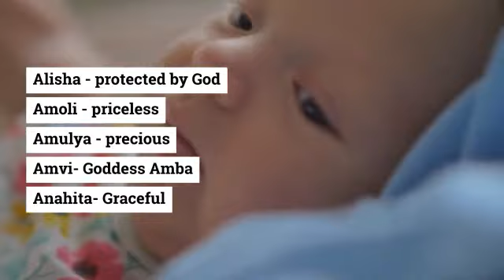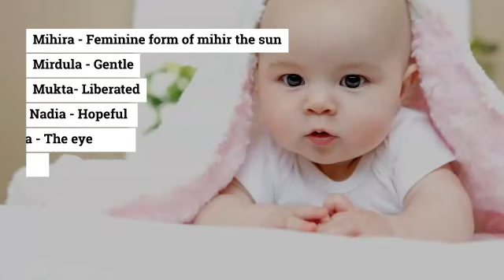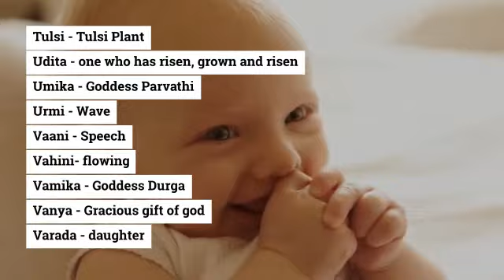Modern Indian Baby Girl Names with Meanings 2020 | लड़कियों के नाम | बच्ची का नाम